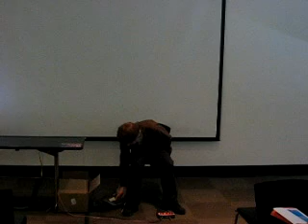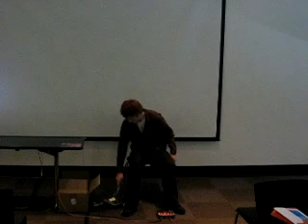DrumPants - Full Performance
A performance of DrumPants that won First Place at the Graduate Research Symposium at UC Santa Cruz.